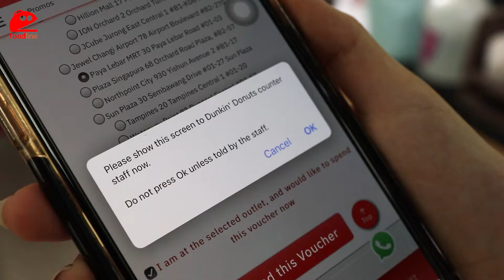FoodLine Gift Voucher Redemption Guide - Malaysia